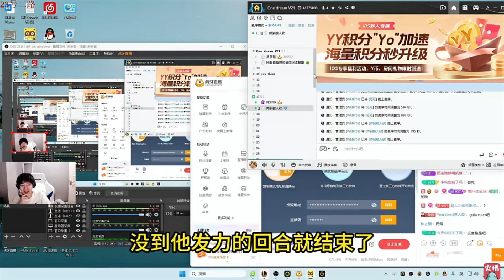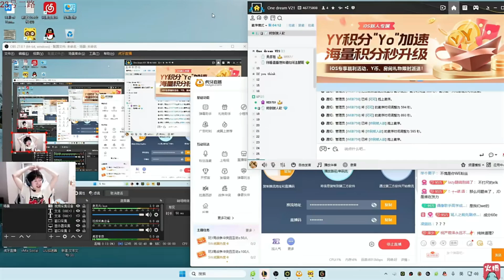【英雄联盟】957透露WE下赛季配置：WE不可能买Uzi啊，没听说要花大价钱，下赛季一个字捡！